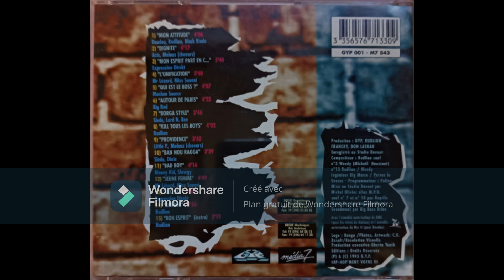Expression Direkt - U.k.p.t 1994 💥💥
Ghetto Youth Progresss (CD, Compilation) French G-Rap